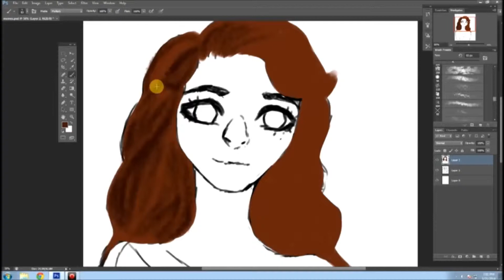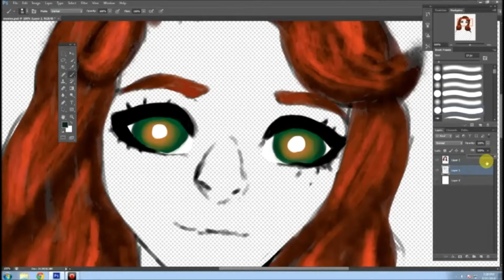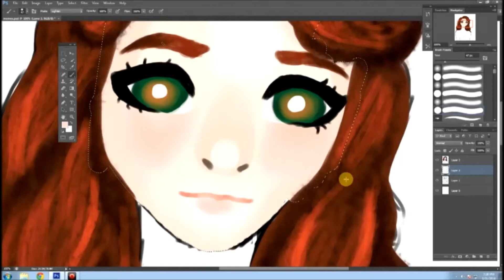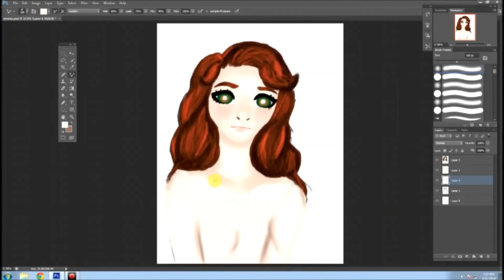2014 Self Portrait